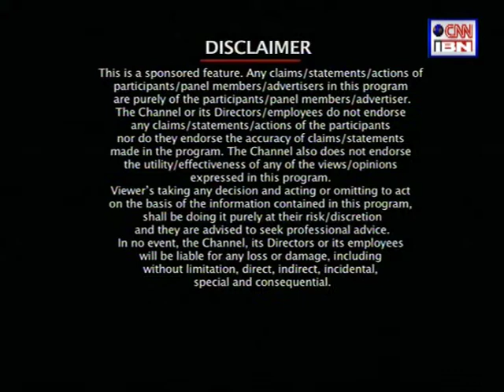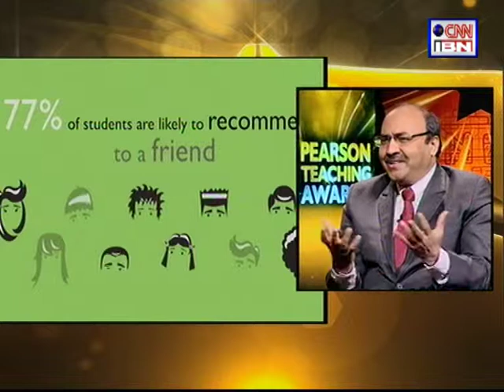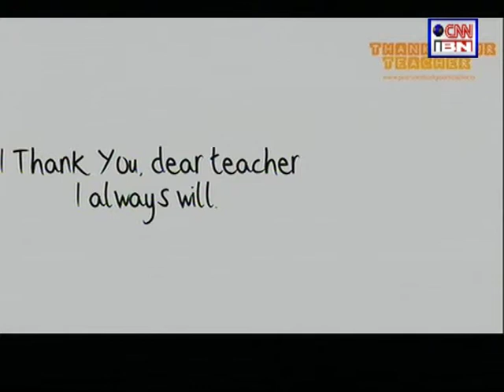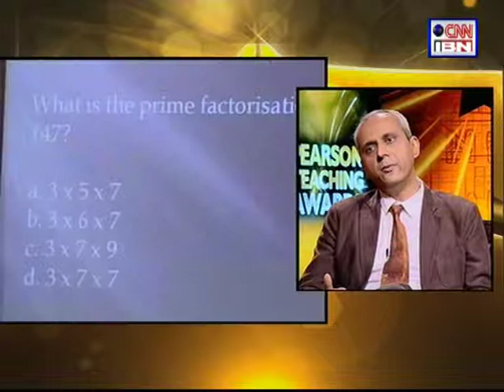Episode 6: Efficacy and its impact on the quality of education in India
Watch the final episode of the 6-part series on various facets of Indian education with a particularly riveting panel discussion on 'Efficacy and its impact on the quality of education in India'. This episode was a thought provoking discussion which brought together some of the country's highest achievers, the likes of Anil Kumble, renowned cricketer; Arun Rajamani Sivaramakrishnan, Head, Microsoft public sector business; Deepak Mehrotra, Managing Director, Pearson India and others.